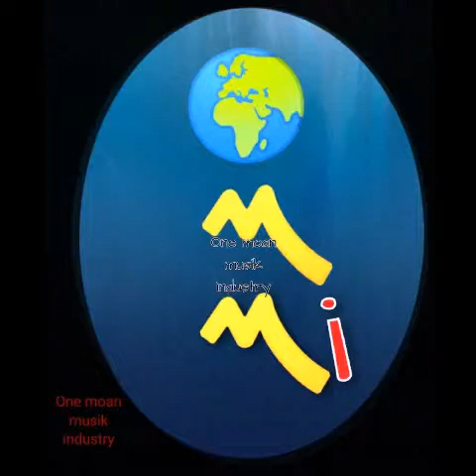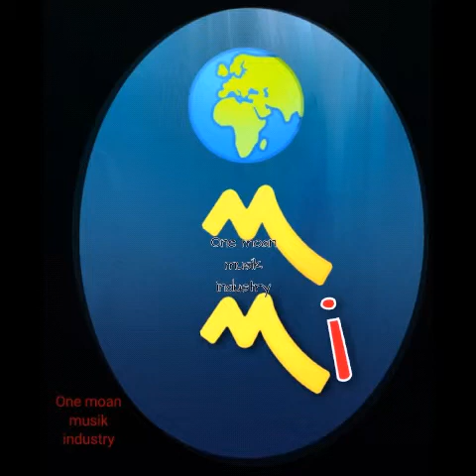Bassing bwoy feat STRONG Miguel daimone_ le combat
One moan musik industry Official music audio